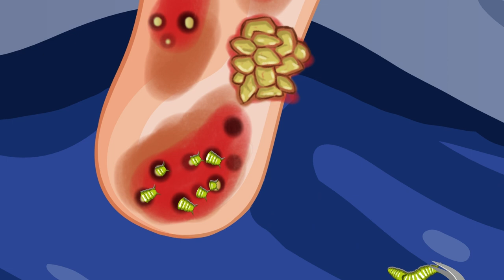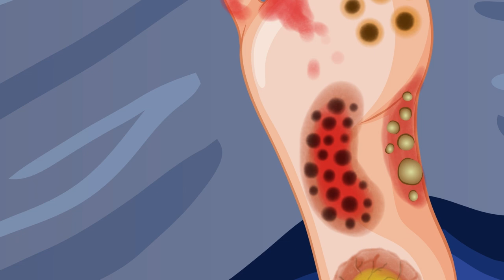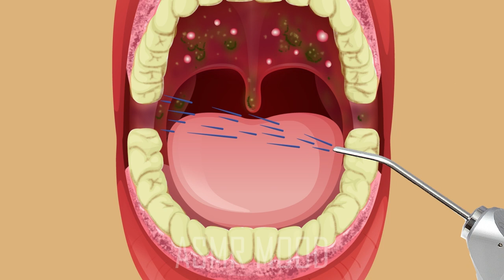ASMR The best Collection treatment worm removal maggot infected dock tick | 베스트 케어 애니메이션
Hello everyone today we are here and feel the realistic sounds and satisfying visuals that help relieve stress and fatigue. Thank you for always watching and supporting, these are videos to show gratitude to those who stick with me.